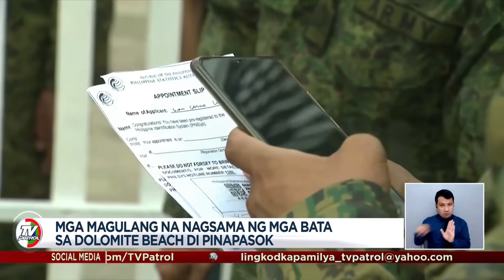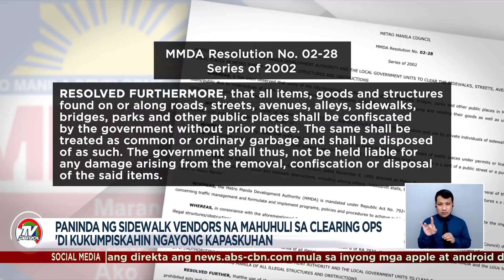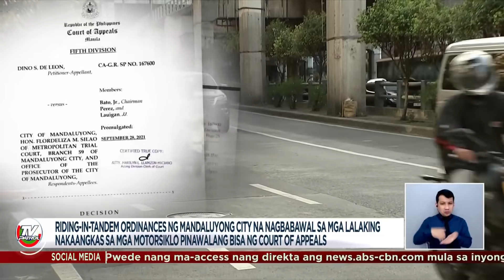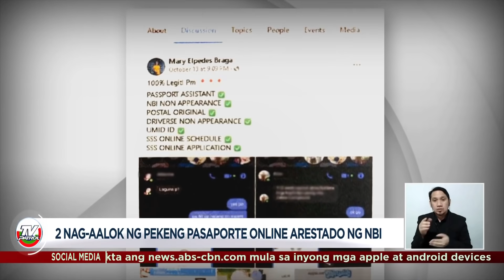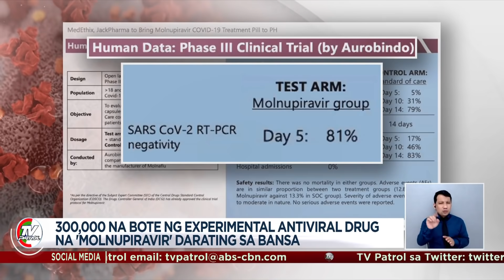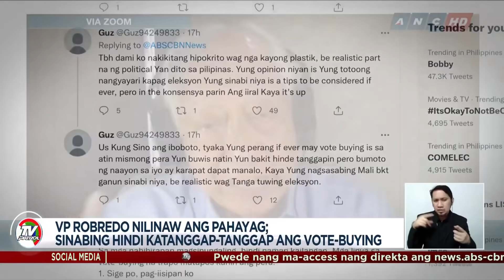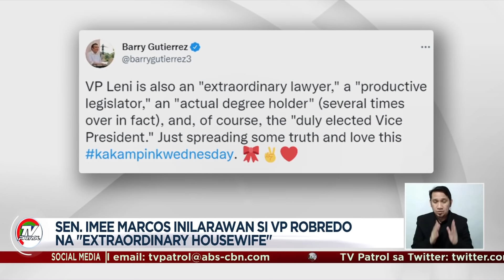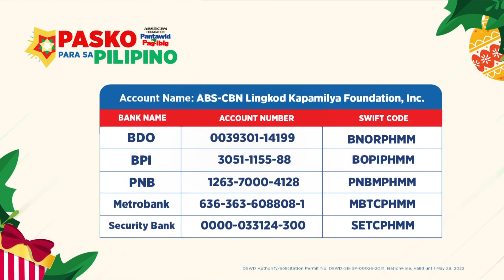TV Patrol Playback | October 27, 2021